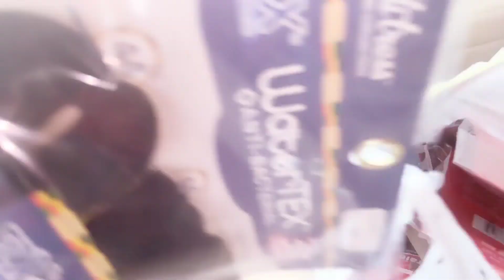Mini vlog avec ma fille, on se rend dans une boutique Afro-Américaine